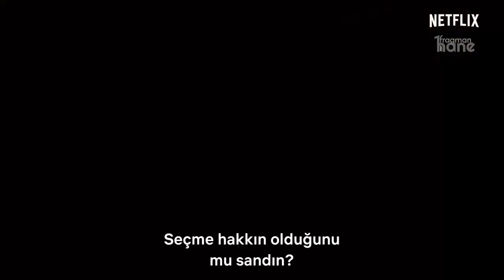SUBURRA (2. sezon) | Türkçe Altyazılı Fragman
22 Şubat 2019' dan itibaren Netflix' te